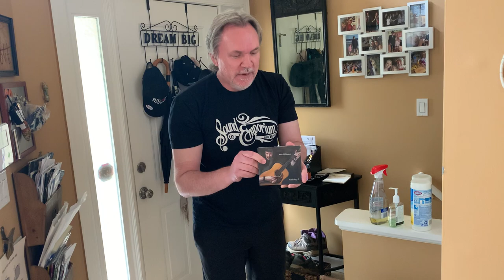Markology II CD Arrives At Our House! Mark O'Connor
Mark O’Connor Releases New Guitar CD - Markology II

Three-time Grammy-winner and seven-time CMA Awards winner Mark O’Connor will release his 46th feature album in his remarkably historied music career.

Markology II is out April 19th, 2021.

Fans of Mark O’Connor’s guitar playing have waited forty-two years for a follow-up to his 1978 wunderkind guitar LP Markology at age 16. After a twenty-year layoff due to chronic bursitis in his right elbow caused by guitar and mandolin playing (but not from playing the violin), O’Connor found a way to come back to his old form and then some on his first love. O’Connor’s inspiration for the return was his own family band and his career-long connection to his guitar mentor and friend, the estimable bluegrass guitar legend Tony Rice. The album is dedicated to the memory of Rice who passed away this past Christmas Day.

While O’Connor’s original Markology album featured the guitar playing of Tony Rice, on Markology II, O’Connor performs his guitar arrangements alone on his favored acoustic guitars, unaccompanied. The result is musical and guitar mastery with stunning natural tone quality showcasing both the soul and fireworks of his guitar playing on pieces like Dvorak’s Goin’ Home to Flailing, Greensleeves and Alabama Jubilee. His reputation garnered during his days as the prodigy teenager winning the National Guitar Flatpicking Champion at 14, becoming the lead guitarist for the David Grisman Quintet at 17 (a role that he shared with Tony Rice) and playing dual guitars with Steve Morse in The Dregs at 19 set the stage for his guitar abilities you hear today.

*Mark could not play guitar for 20 years due to crippling bursitis afflicting his flat-picking motion.

“…a bit stunned at the shear technical bravado his guitar playing is capable of (including that bit of jealousy that I’ve always had at how well this guy’s hands work!). Great tone he pulls from his guitars…puts us mortal musicians into a state of awe.” -Bela Fleck

“Markology II” is a beautiful tribute and dedication to Tony.” -Wyatt Rice

“While most of us musicians exist over here in our respective worlds, Mark is over THERE. on his own planet.” -Steve Wariner
Album Notes by Bela Fleck (excerpt)

When I hear this new recording of Mark’s [Markology II], I have a variety of reactions, all of them very strong. Energetically and sonically there are things Mark can do with the guitar that he can’t do with the fiddle, and vise versa.

I’m so happy to hear the renewed passion in his playing, and that sense of a rediscovered love….I’m so thankful for the evocative aspects of the playing on this recording, which can take you to a peaceful place as a listener, as well as that beautiful sound that Mark has learned to create - and also to record.

And lastly there is the joy of reconnecting with an old friend, the sound of Mark’s guitar playing that I thought was lost forever - a sound that I didn’t realize I had been missing for all this time.” -Bela Fleck

The 10-track album is accompanied by videos taken of the actual recorded performances. These can be seen all together at:

“Mark O’Connor Duo” with Maggie O’Connor is newly represented by the Skyline Artists Agency (agents Andrea Sabata and Ben Rossman O’Connor’s solo guitar performances representing Markology II will be incorporated into the Duo bookings.

Since June, the couple have been hosting weekly streaming online shows from home called “Mondays with Mark and Maggie”. They are ticketed concerts. Tickets and subscriptions as well as viewing the concerts produced by Our Concerts Live are available on the home page of April 19th show will be an all O’Connor guitar show online with special guest Bela Fleck.

The internationally recognized O’Connor Method for string education has reached tens of thousands of string students. Online workshops and camps as well as where to purchase the books or digital downloads is Mark will hold a “Guitar Weekend” of workshops online April 24th and 25th!

For information on past Mark O’Connor CD releases for OMACRecords including three new reissues from the 1970s and early ‘80s, go
MOC Enterprises, LLC
Brad Paul Media